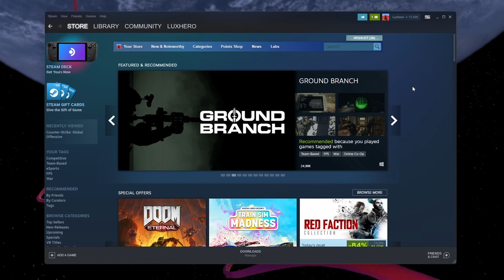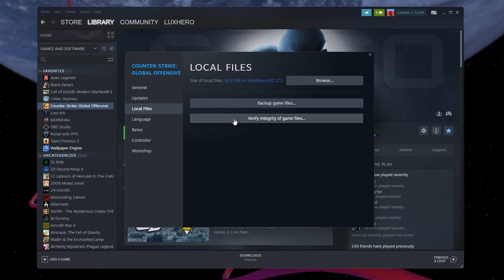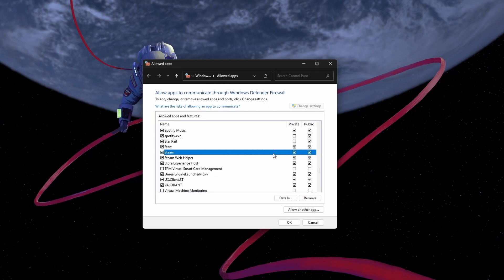How To Fix “Steam Was Unable To Sync Your Files” Error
Navigate through this tutorial to fix the "Steam was unable to sync your files" error. Discover how to check server statuses, switch download regions, verify game files integrity, and configure your Firewall settings for Steam.

Timestamps:
0:00 Introduction
0:17 Verify Steam Server Status
0:44 Change Server Region
0:59 Verify Integrity of Game Files
1:22 Exit Steam App
1:41 Allow Steam Through Firewall